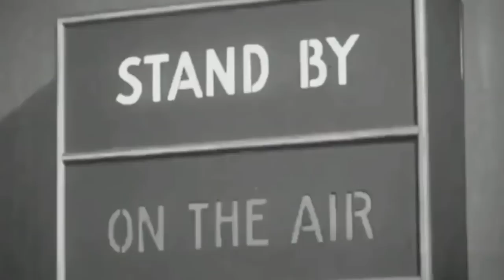FULL REPTILE RADIO #35 - DAN HARDY, OWEN OXLEY & JIMMY WALLHEAD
On this episode of the Full Reptile Radio Podcast W/Dan & Owen & Jimmy take a look book at Jones Reyes, UFC AUCKLAND, Wilder VS Fury 2 and UFC 248.

Big shout out and thanks to chase and status for handing the mix and audio mastery.